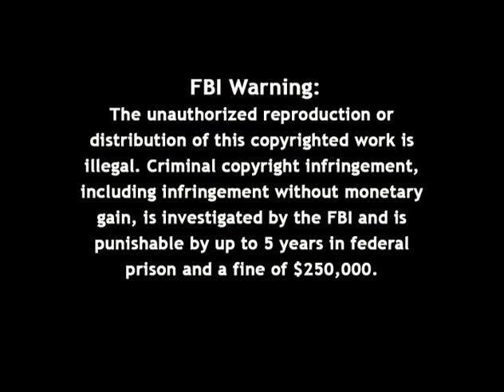Firing Line with William F. Buckley Jr.: What Should Our China Policy Be?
Episode S0348, Recorded on December 12, 1978

Guest: Theodore Harold White